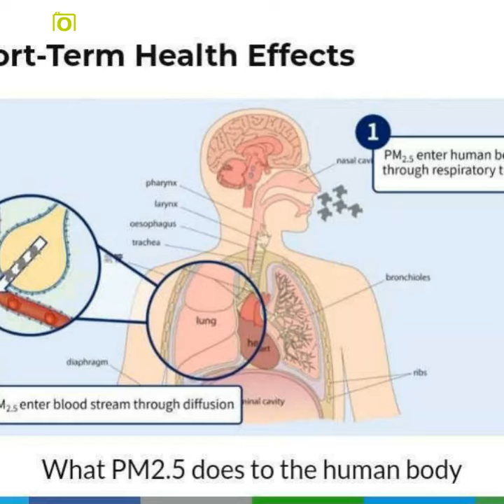The Soot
The soot causes a lot of problems as we can’t  breathe fresh air. Therefore, it will be good if the International communities, multi-national companies (shell) and the Nigerian government swing into action.